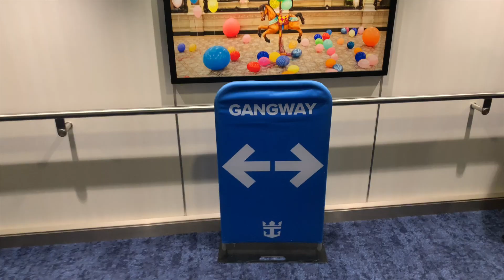MYKONOS | Day 5 | Odyssey of the Seas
Welcome to Mykonos! We walked around this Greek island today, finding out for ourselves that it really is just as beautiful as it looks in pictures!
Onboard, we experienced the Teppanyaki restaurant as part of our 3-night dining package. This one is not to be missed if you are sailing on Odyssey in the future!

CRUISE DETAILS:
Odyssey of the Seas June 5-12, 2022